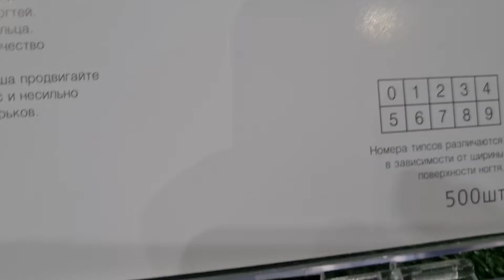RuNail типсы для наращивания 500шт.